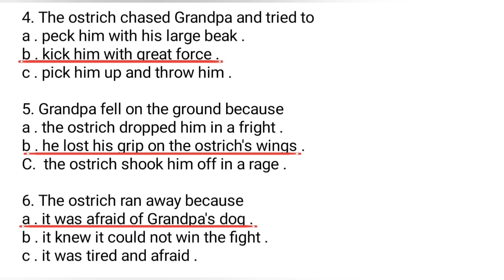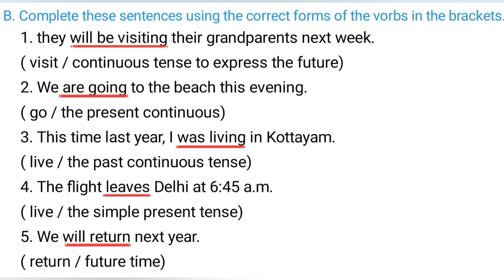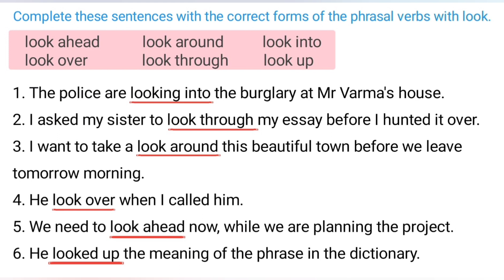Class 6 English Chapter 7 Grandpa Fights an Ostrich Solution (NCERT)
Class 6 Chapter 7 Grandpa Fights an Ostrich Solution (NCERT)